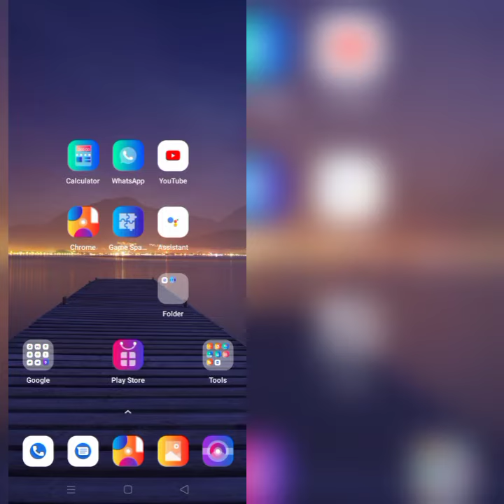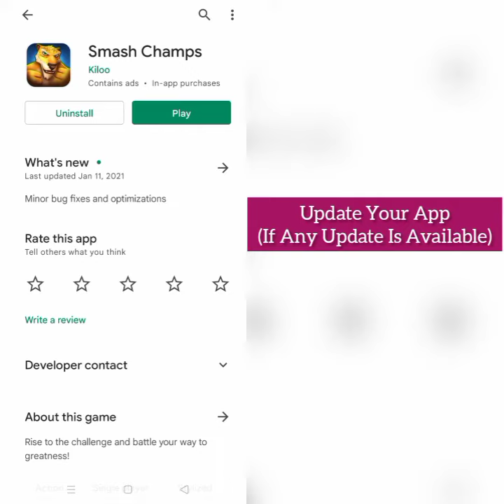How To Solve Smash Champs App Black Screen Problem|| Rsha26 Solutions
How To Solve Smash Champs App Black Screen Problem

Hii friends welcome to my YouTube channel Rsha26 Solutions, today I am showing you how to solve Smash Champs app black screen problem through this video hope so this will be helpful for you if you are facing the same issue.